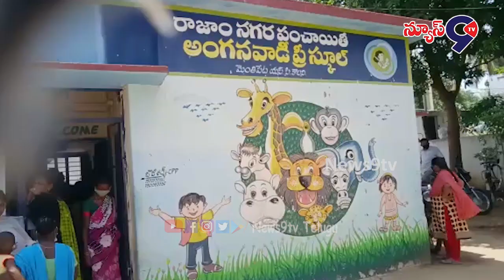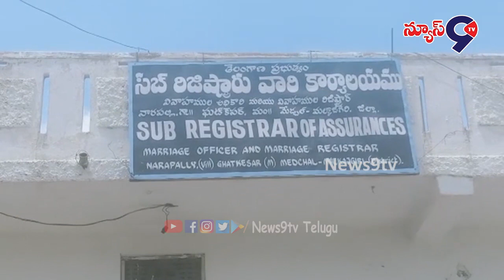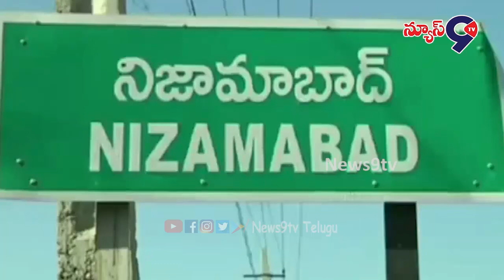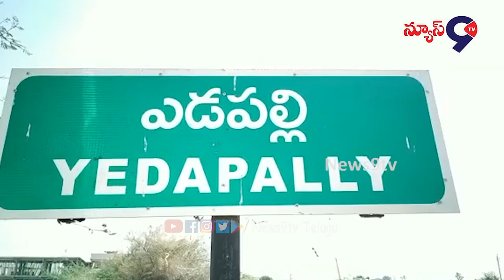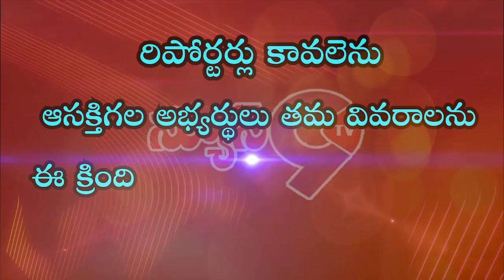9 PM Bulletin News | 08-09-2020